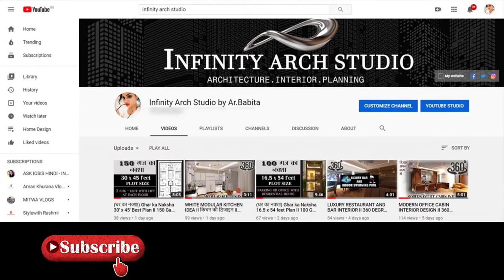Modern Utility Room Design | Laundry Room Storage Ideas | Small Kitchen Utility Area Design 2020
Hello,
Modern Laundry Room Storage Ideas, modern Utility Room interior Design,
Small Kitchen Utility Area Design, Working area design, Laundry room organization.